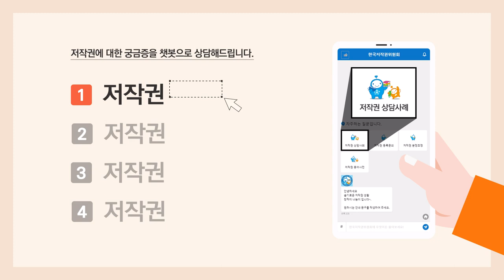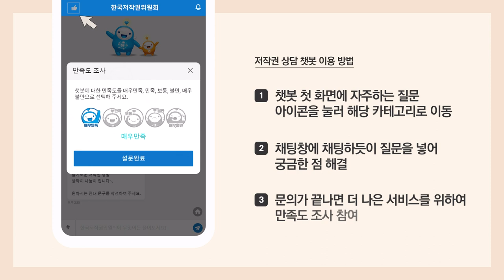365일, 24시간 저작권, 챗봇에게 물어보세요!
365일, 24시간 저작권, 챗봇에게 물어보세요😀